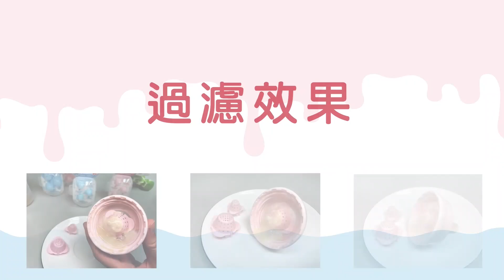【B&G】除泡濾網3入組(標準型/寬口型) 小獅王/貝親奶瓶適用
專利濾網減緩脹氣，喝奶拍隔更順暢

・ 能阻隔及破除因泡奶搖晃及吸吮時對流所產生的氣泡
・ 避免寶寶吸入空氣而脹氣
・ 濾除奶粉不勻的結塊及異物
・ 避免結塊堵住奶嘴孔，影響寶寶食慾
・ 有效緩衝因沖泡奶粉而噴濺的熱水
・ 台灣發明專利，使用美國FDA認可原料
・ 包裝到生產皆為台灣製造
・ 採用新型濾網採圓錐狀斜面受壓不等的設計